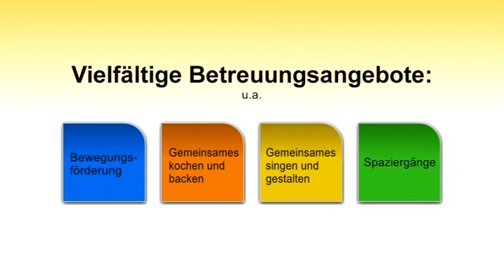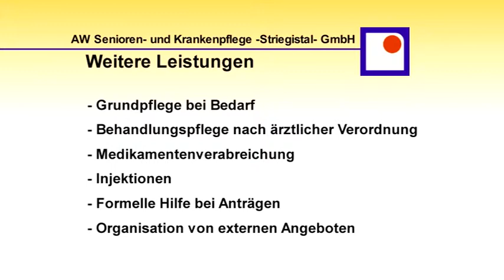AW Senioren- und Krankenpflege “Striegistal” in Oederan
Im folgenden Beitrag stellt sich die AW Senioren- und Krankenpflege „Striegistal“ mit ihrem Wohnpark und der integrierten Tagespflege in Oederan vor. Eine sehr gute Adresse, wenn es um eine niveauvolle Rundumbetreuung im Alter geht.